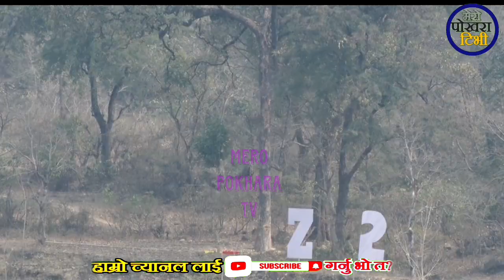खुशिको खबर! जर्नलको नेतृत्वमा नेपाली सेनाले कालापानीमा गर्यो गस्ती!भारतीय सेनाको गयो सात्तो!ArmyNews